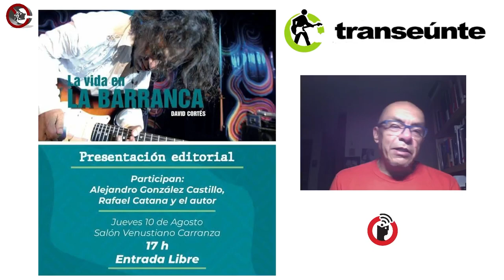DAVID CORTÉS, en Transeúnte de Subterráneos en Radio Común FRAGMENTO del episodio 10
DAVID CORTÉS en Transeúnte, de Subterráneos; en Radio Común.
FRAGMENTO del episodio 10. Transmisión del 9 de agosto de 2023.

Se reedita el libro La vida en La Barranca, del periodista musical David Cortés, quien en 2008 lo publicó por primera vez. "Una banda que no tiene un público masivo, pero que si tiene un libro que habla de su trayectoria. La literatura en las canciones de José Manuel Aguilera y la pulcritud en su composición musical son cosas de las que hay que hablar", dijo el también columnista de Nexos, quien también piensa en una segunda parte del libro.